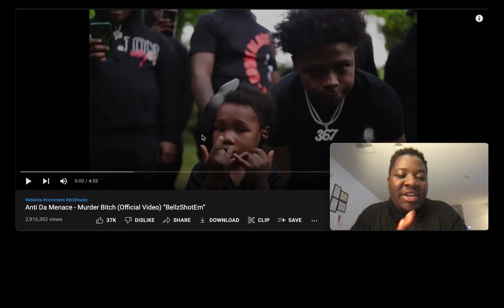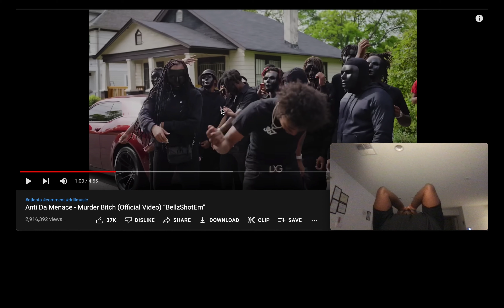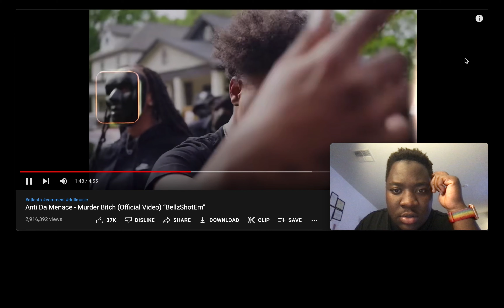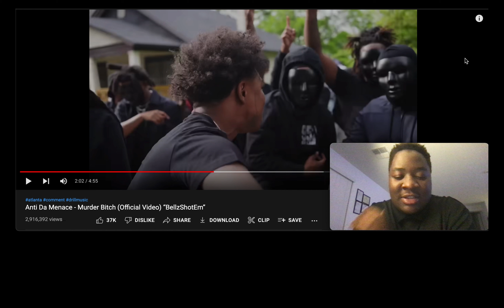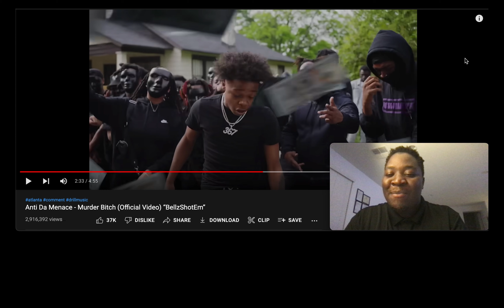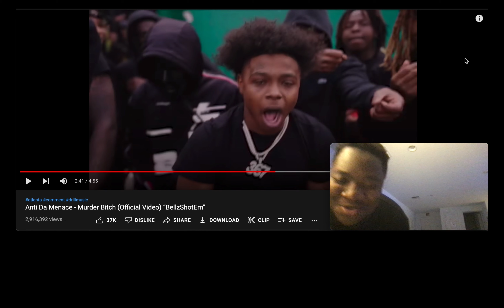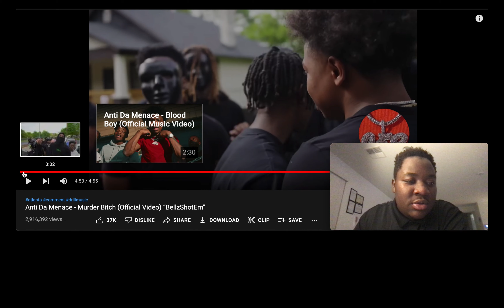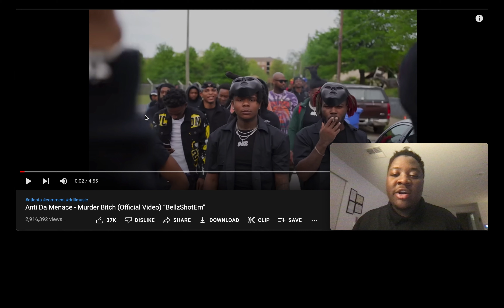Real life demon Anti Da Menace - M*rder B*tch (Official Video) “BellzShotEm” reaction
Full ORIGINAL video Anti Da Menace - M^rder B!t@h (Official Video) “BellzShotE